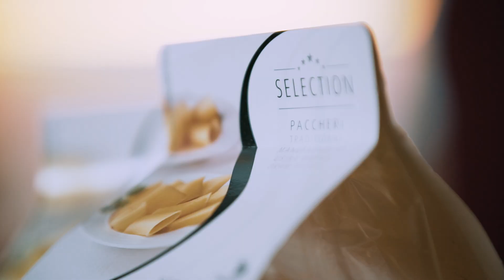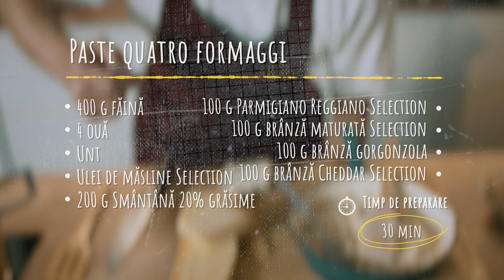Paste cu branza | PENNY Market si Chef Nicolai Tand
Cauti o reteta ieftina, rapida si satioasa? Atunci e momentul sa iti indrepti atentia spre bucataria Italiei. Azi Chef Nicolai Tand gateste simplu, nu simplist: paste cu branza.

Primul pas e alegerea pastelor. Noi iti recomandam o vizita la PENNY Market pentru a te aproviziona cu diferite sortimente de paste.
Preferintele bucatarului sunt esentiale pentru selectarea branzei pe care o vei folosi in prepararea sosului pentru paste. Poti alege cas dulce si telemea rasa sau branza de burduf in amestec cu branza de vaci. Daca vrei sa dai un adevarat twist italian acestui preparat, alege Pecorino Romano sau Parmigiano Reggiano Selection. Alte variante pe care le poti incerca includ Branza maturata Selection si, de ce nu, o alegere indrazneata: Branza Cheddar Selection.
Daca te intrebi cum sa faci paste cu branza, Chef Nicolai Tand te poate ajuta. Iata cateva recomandari care te vor ajuta sa obtii un preparat delicios: cand scurgi pastele, pastreaza o parte din apa in care au fiert. Daca la final sosul pentru paste iese prea gros, il poti completa cu putina apa.
Un alt truc pentru a obtine paste “al dente”, daca le preferi asa, e sa scurgi pastele cu unul - doua minute inainte de timpul mentionat pe ambalaj. Vei putea astfel sa le pui pe foc impreuna cu sosul de branza si gustul final va fi unul cu totul special.